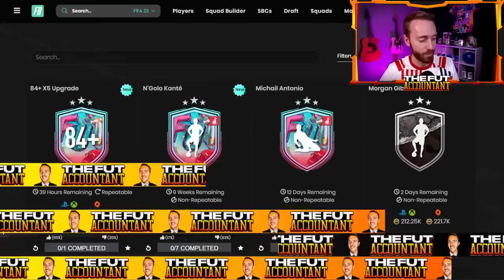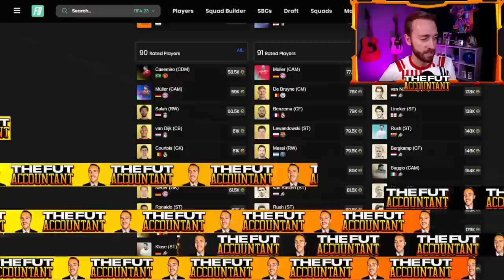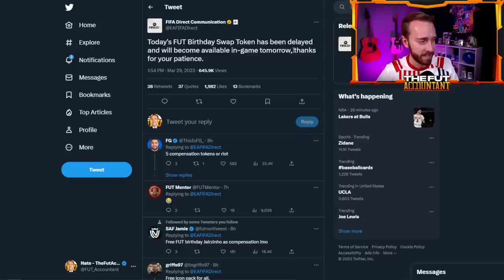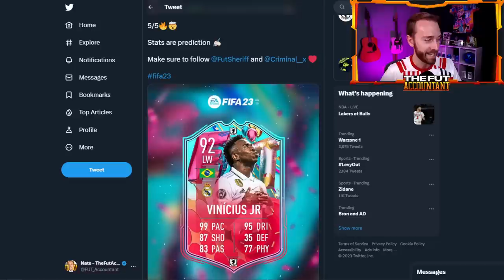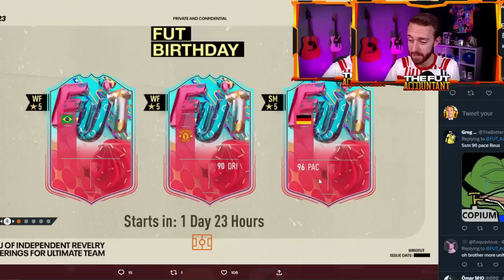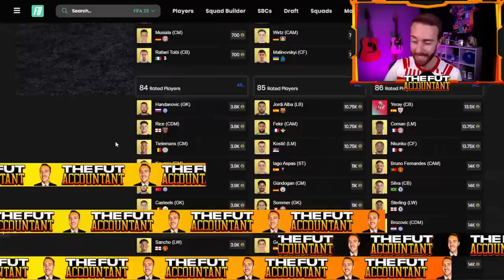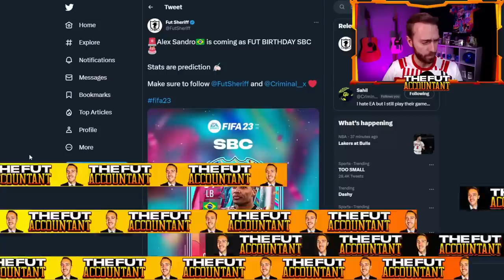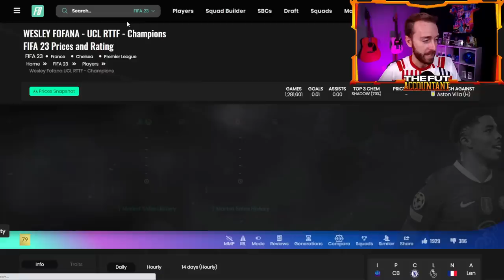FUT Birthday 2 LEAKS!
FUT Birthday Team 2 is COMING, and the Leaks are looking LEGIT! In today's video we take a look at the upcoming team 2 of FUT Birthday and FUT Birthday icons.